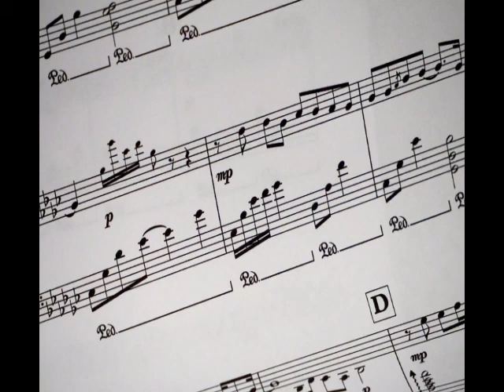Communicator- Reed mathis. [ free music safe music]